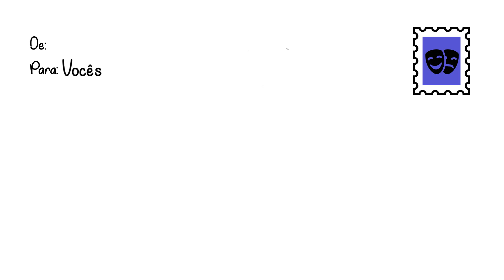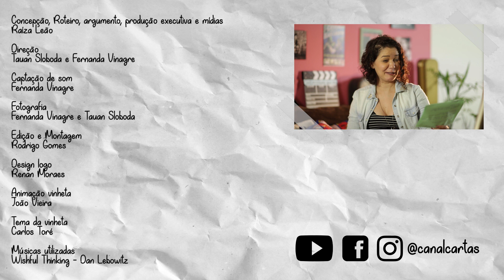tag 15 FATOS SOBRE TEATRO - Cartas Para Uma Jovem Atriz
* Nelson Rodrigues foi o PRECURSOR do teatro moderno.

Aqui no canal toda semana tem um bate-papo diferente sobre arte e cultura. Nós gostamos de teatro, TV e cinema. E vocês?
Hoje,  a atriz Raíza Dezorzi preparou 15 fatos curiosos sobre o TEATRO. Um vlog com muitas dicas para você ator.

Fiquem ligados!
Curtiu esse vídeo? Curtam e se inscrevam aí galera, ajudem o Canal Cartas Para Uma Jovem Atriz a crescer!